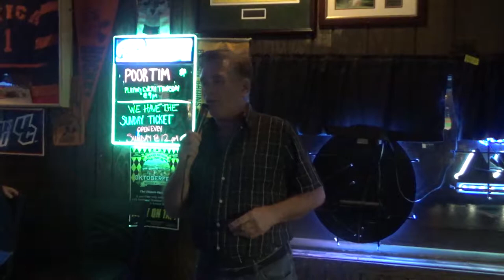UKL Utica Karaoke League